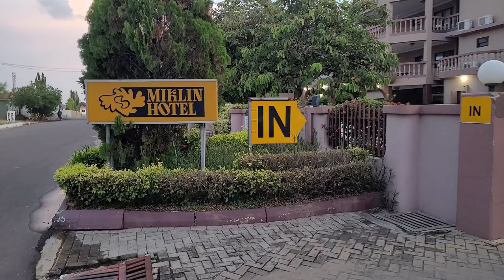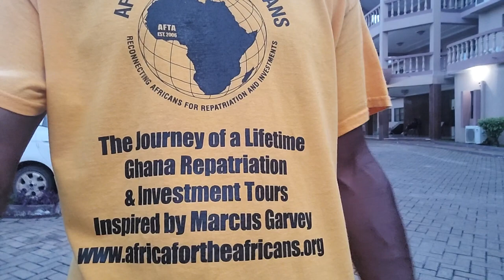RJ Mahdi the Scamming Coward in Senegal Taking Advantage of the African Diaspora - Ghana June 2023